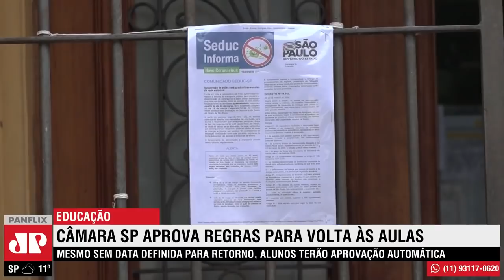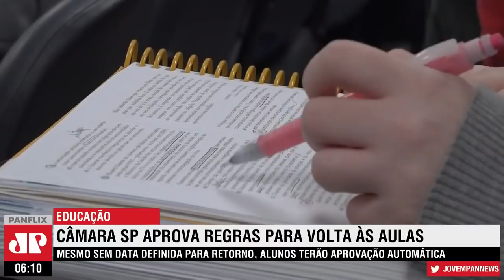Mesmo sem data de volta às aulas, Câmara de São Paulo aprova diretrizes para reabertura de escolas